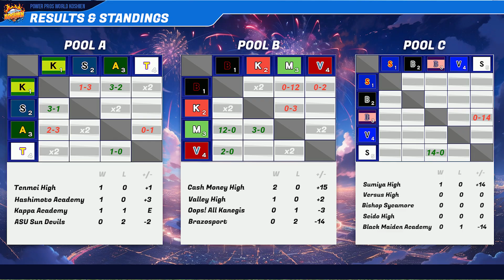FIRST MULTI-HR GAME! Power Pros World Koshien Pool Play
The leaders of Pool A showdown to see who's Ace and bats have what it takes. @kanggang9802 and Edgecution battle with their schools Tenmei High and the Hashimoto Academy in a game with lots of fireworks! You don't want to miss it.

We created the Power Pros World Koshien, with 14 teams representing various Japanese prefectures, all with their unique high schools. Our dedicated coaches will spend three years perfecting their baseball programs before the grand face-off in thrilling player-vs-player pool battles, leading up to an intense single-elimination bracket showdown. This is the official kickoff to my school, Valley High!